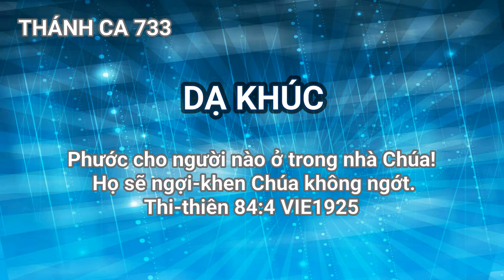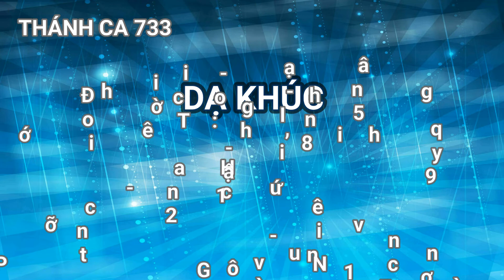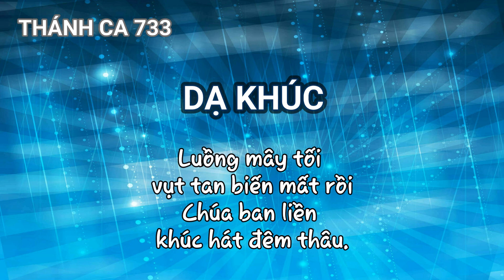THÁNH CA 733 - DẠ KHÚC